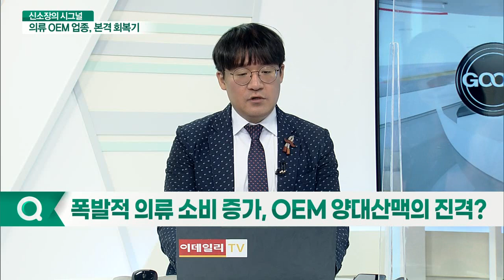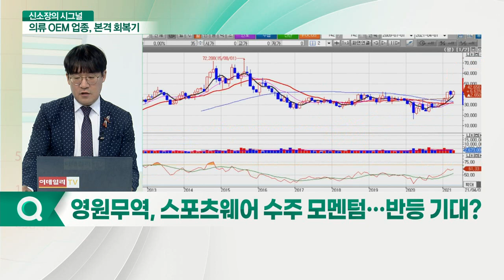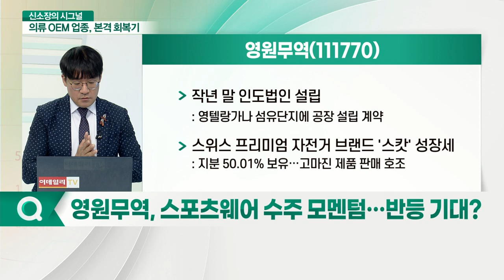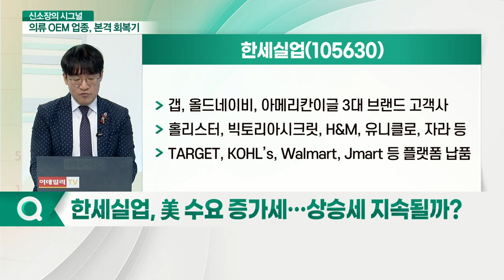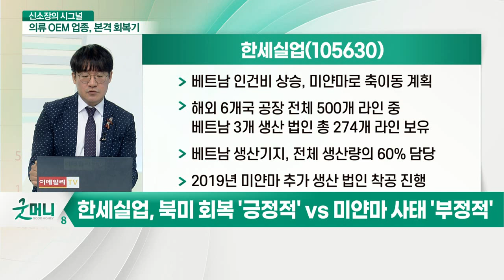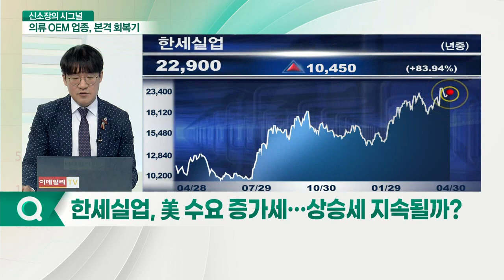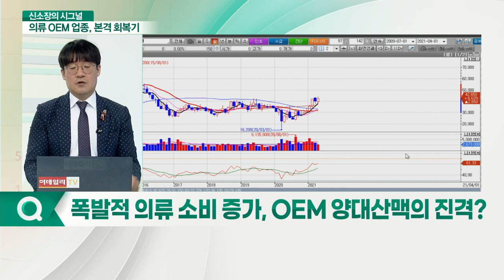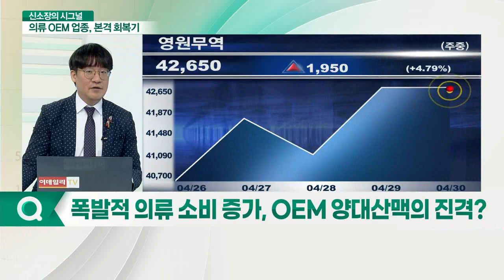폭발적 의류 소비 증가... OEM 양대산맥의 진격_신소장의 시그널 (20210430)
Q. 폭발적 의류 소비 증가, OEM 양대산맥의 진격?

Q. 영원무역, 스포츠웨어 수주 모멘텀… 반등 기대?
- 아웃도어 부활·요가복 성장 vs 환율 영향

Q. 한세실업, 美 수요 증가세… 상승세 지속될까?
- 북미 회복 '긍정적' vs 미얀마 사태 '부정적'